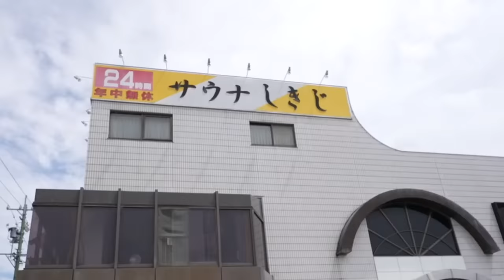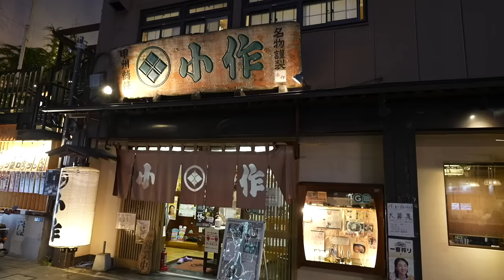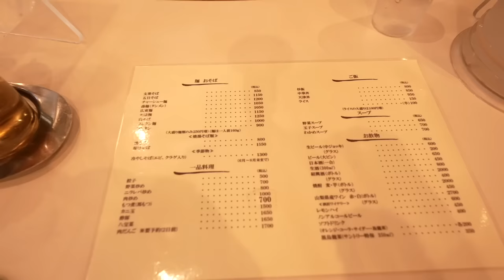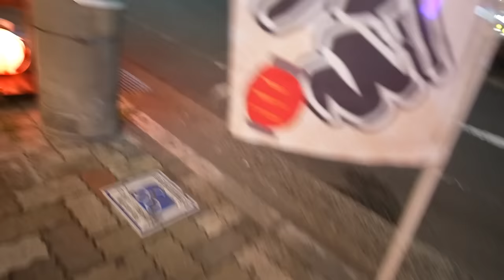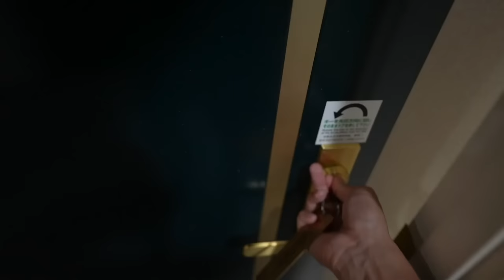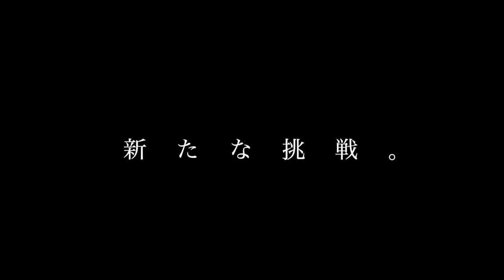【日本一周企画】ひとり旅で自由気ままに東海を旅してみた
シルバーネックレス

日本一周東海編はいかがでしたでしょうか？

いよいよ半分が経過して、残り
・東北
・関東
・近畿
・九州

今年中には終わるかな？
終わらなくても、制覇はするのでご安心を・・・

残り20県ちょっと楽しみます〜

たくぞー

○たくぞー
1989/06/16　奈良県出身
2014年公立学校の教員として勤務。
2018年うつ病発症。
2018年退職後YouTubeスタート。